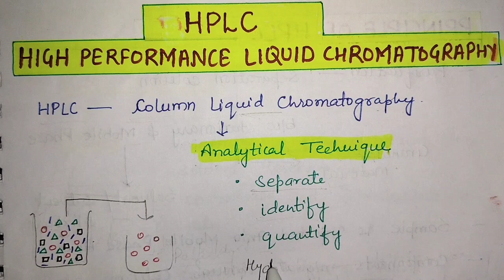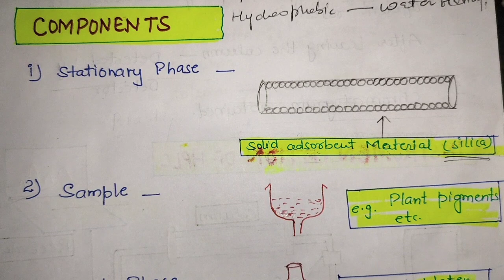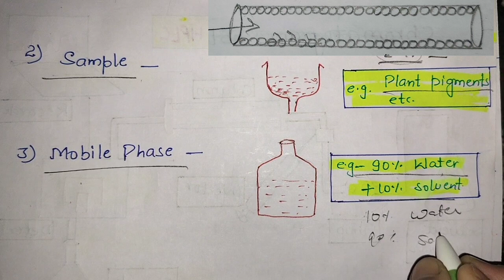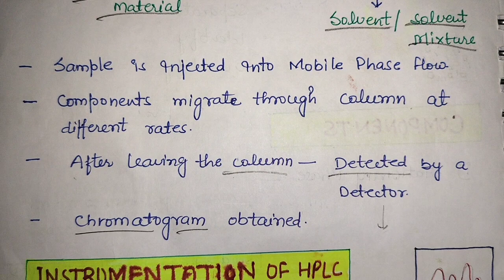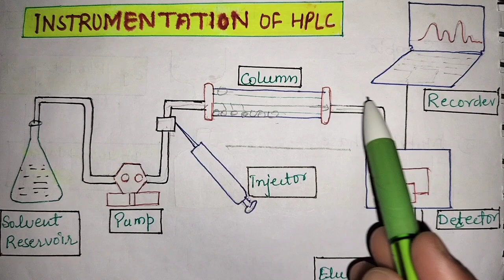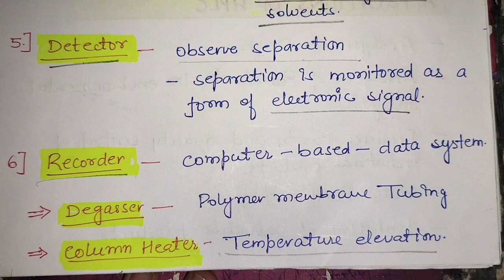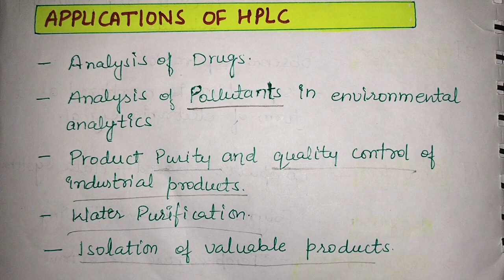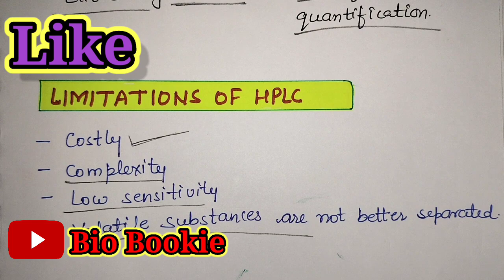HPLC | High Performance Liquid Chromatography | Instrumentation | Applications | Advantages of HPLC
Hello Students
Welcome to Bio Bookie !!
In this Video lecture I have explained about the HPLC -High performance liquid chromatography in detail. Each and every step clear with simple language with diagram. Also explained about Instrumentation of HPLC. At last I have explained about application, advantages and disadvantages of HPLC.

I hope you find this video helpful. Any Queries and suggestions regarding this video please drop your comment in the comment box below. I love to answer your Queries.

Bio Bookie